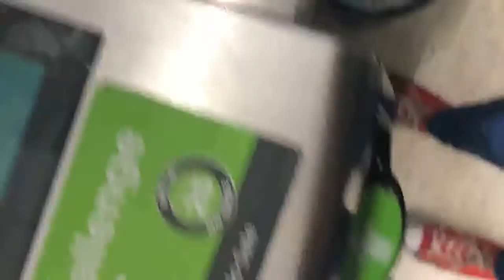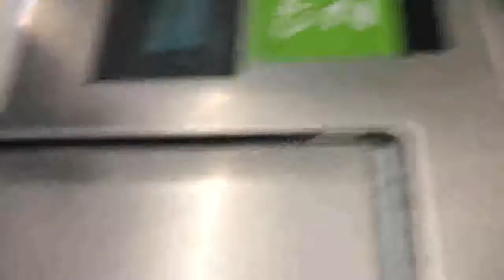Assistance dog outting to ASDA